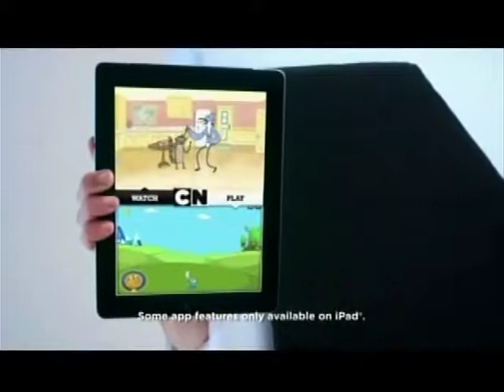Quick Draw McGraw Boomerang Break 1